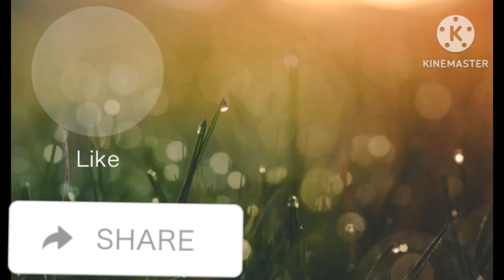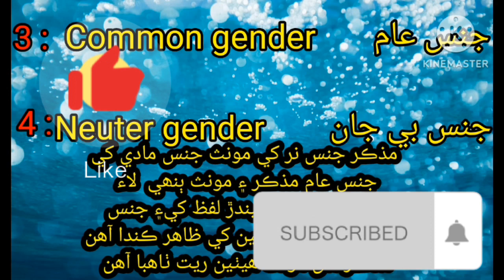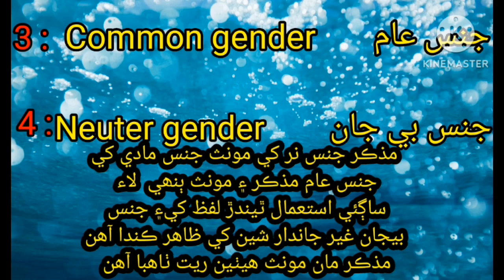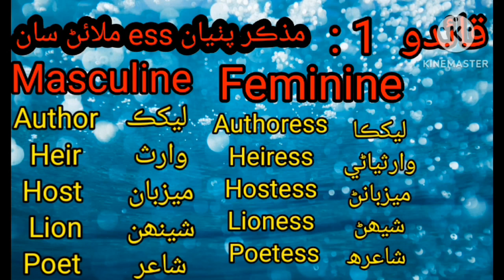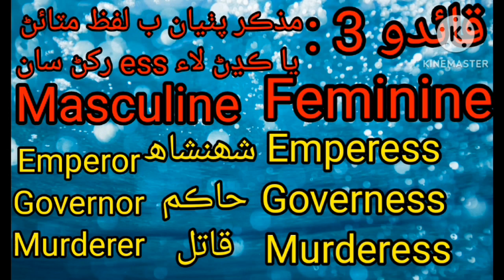Gender Kinds of Gender and Rules and Rule No: 1 Rule No: 2 Rule No: 3 very easy no more confusion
Topic : Noun Gender